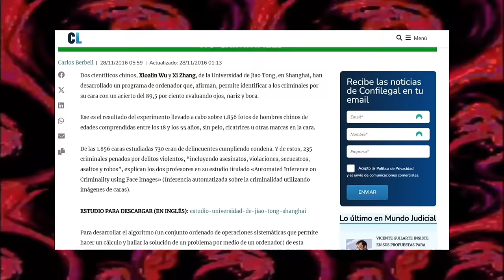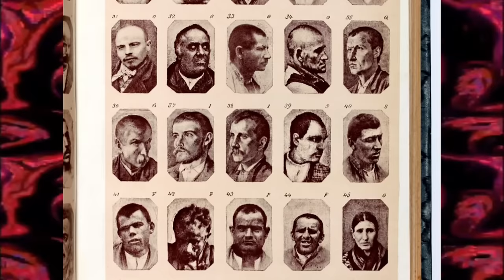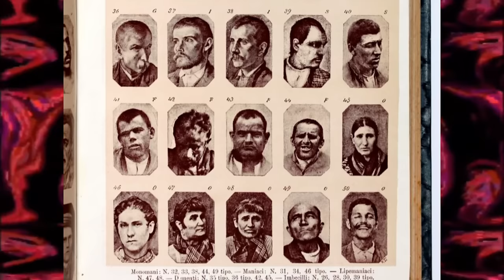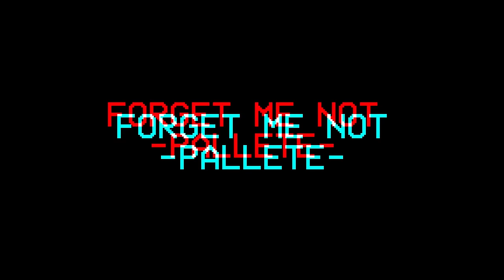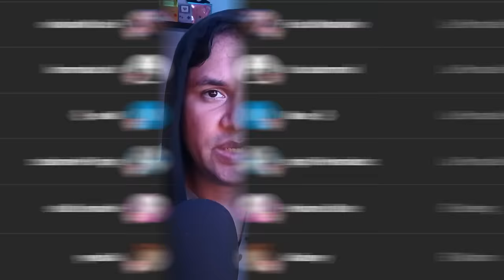¿Los Criminales Nacen o se Hacen?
Forget me not Palette es un Juego Indie RPG que no es muy conocido, incluso podríamos decir es altamente infravalorado, pues su historia y gameplay sirvió como inspiración y base de muchos juegos indie de terror como Yume nikki, en este vídeo conoceremos su historia.